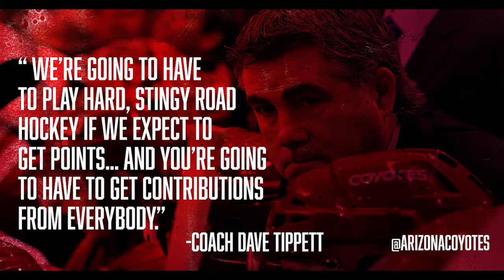3 O'Clock Feeding - Coyotes vs Capitals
TV: FOX Sports Arizona - Pre-game at 4:30 p.m. \ Puck drops at 5 p.m.
RADIO: ESPN Phoenix 620 AM - Pre-game at 4:30 p.m. \ Puck drops at 5 p.m.

The Coyotes will begin what could be a season-defining five-game road trip on Monday night when they play the Washington Capitals at the Verizon Center. Louis Domingue, Tobias Rieder and Head Coach Dave Tippett answer questions before tonight's game.

Join the conversation with ARIvsWSH